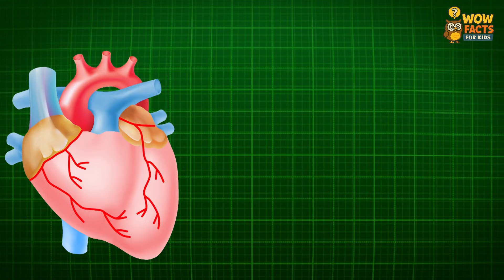What is an Axolotl? | All About Acolotl | Amazing Facts for Kids 🦎✨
Discover the amazing axolotl – a rare salamander that never grows up!

In this fun and educational video, kids will learn where axolotls live, why they look like they’re always smiling, and the incredible powers they have to regrow body parts.

Perfect for curious kids who love animals, science, and the weird wonders of nature! 🌎💡